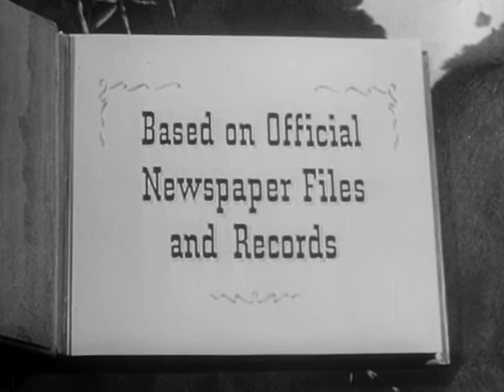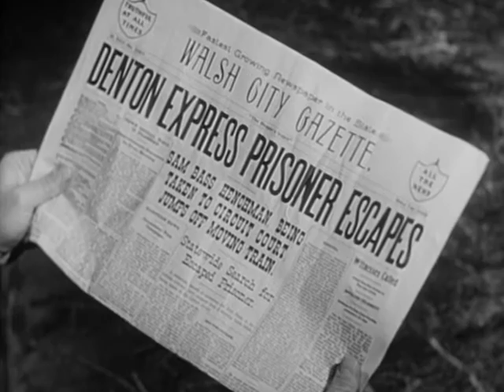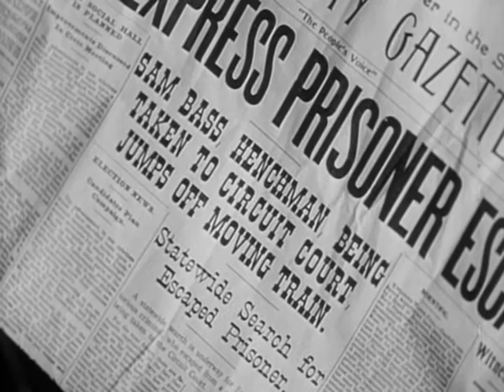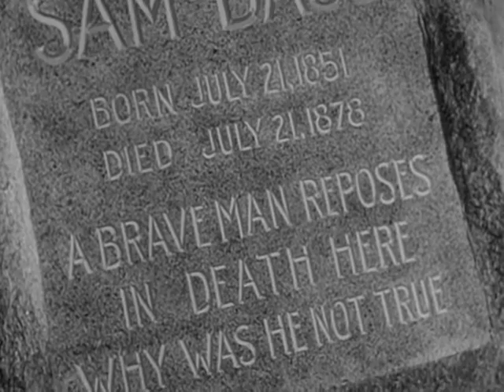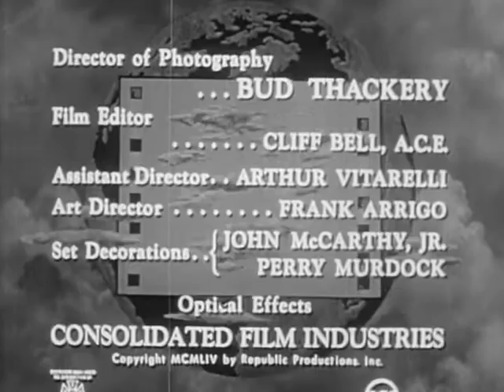Stories of the Century (Episode 7) Sam Bass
When Sam Bass and his gang steal $60,000 in a robbery, Matt follows the robbers into the swampland.

Don Haggerty as Sam Bass
James Anderson as Pete Touhey
Denver Pyle as Bill Hayes
Earle Hodgins as Conductor
Dennis Moore as Sheriff